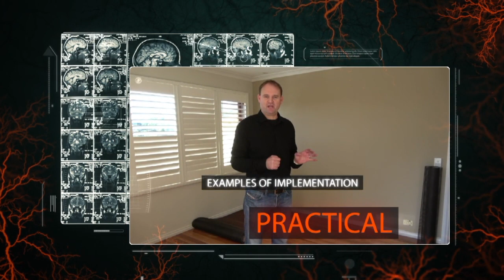Brain Health and the Environmental Factors - Doctor John Hart on Health Stronghold Podcast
- Dr John Hart is my guest on this podcast and shares his insights in maintaining brain health. From Adolescence onwards people loose brain cells. How fast this happens and what cognitive abilities you are left with at old age, depends on many factors. Many of which you have control over. Dr John Hart of the Hart Clinic explains.

For more insightful interviews and deeper understanding of health optimization as well as information on the EMF radiation, visit Health Stronghold on iTunes, Stitcher or Spotify, or follow the link above to our site.